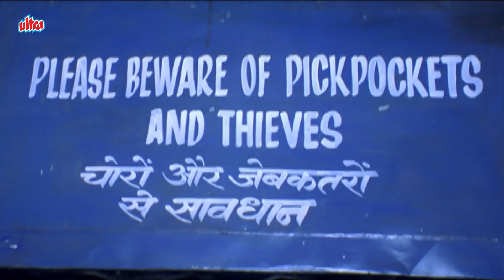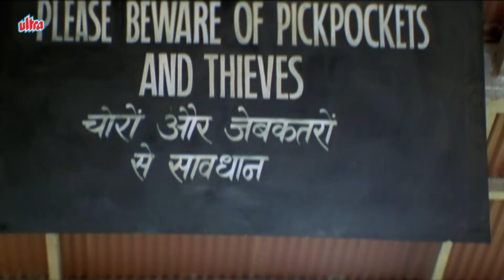बिना टिकट कोल्ड्रिंक बेचकर मुंबई पहुंचा - Vivek Oberai | Aishwarya Rai | Kyun Ho Gaya Na Train Scene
Movie:- Kyun! Ho Gaya Naa
Cast:-
Amitabh Bachchan as Raj Chauhan, Diya's uncle
Aishwarya Rai as Diya Malhotra Khanna
Vivek Oberoi as Arjun Khanna
Sunil Shetty as Ishaan
Diya Mirza as Preeti
Om Puri as Mr. Khanna
Rati Agnihotri as Sulochana Khanna
Kajal Aggarwal as Diya's sister
Arjun Mathur as Sumi
Tinnu Anand as Malhotra
Rahul Singh as Banna
Jennifer Winget as Diya's friend
Sheena Bajaj
Gaurav Gera as Vinay
Ajit Ahuja as Manu
Anupama Kumar as Adoptive parent